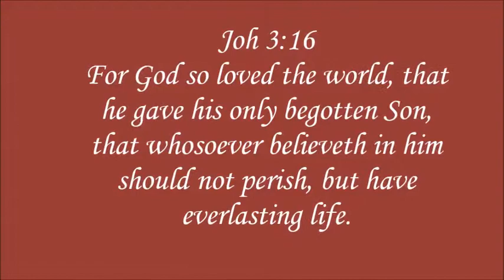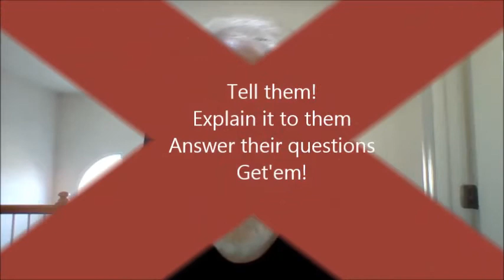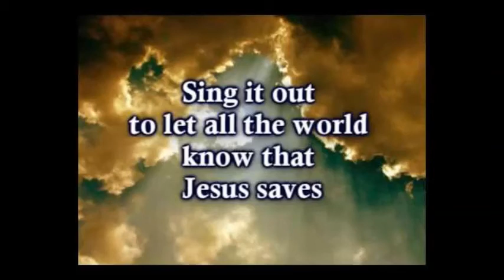Evangelism John 3:16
Our mandate is clear - bring the gospel message to all nations, tribes, and tongues on earth.
The are many ways/methods to do that.
Relying on the Holy Spirit to lead and guide us God might just use such a method as this one.  John 3:16